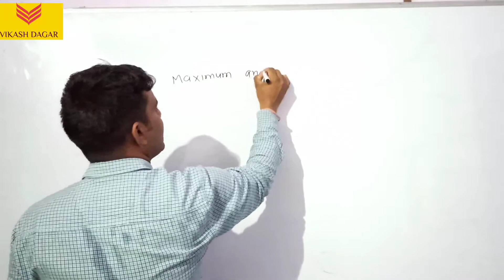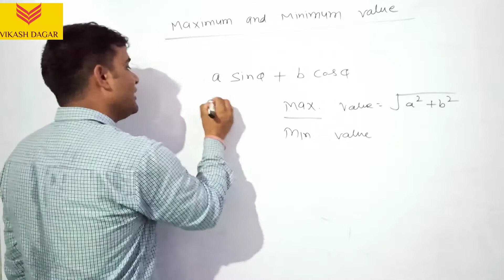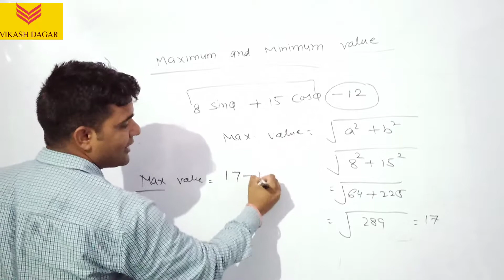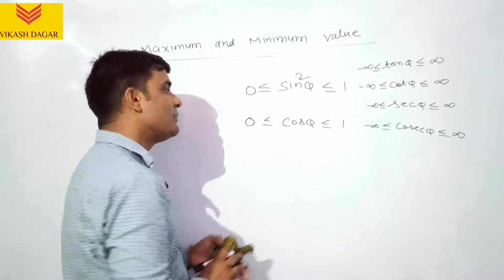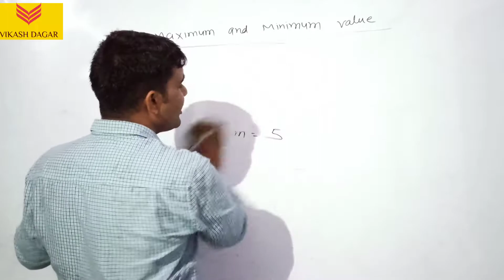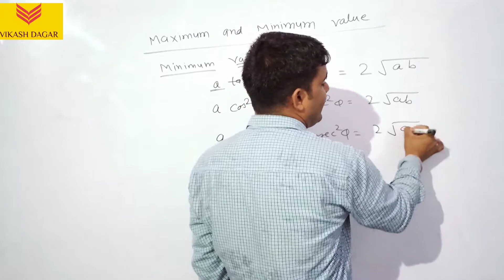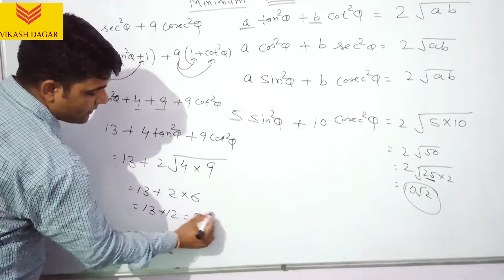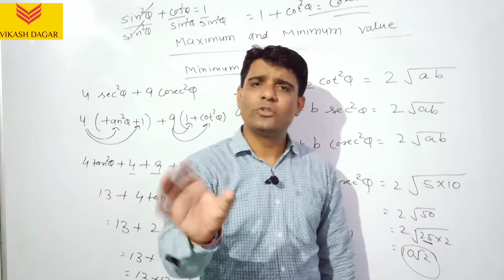Trigonometry part 5 l maximum and minimum value l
In this video we discussed about the maximum and minimum value of the trigonometric functions. I hope you will enjoy the video.